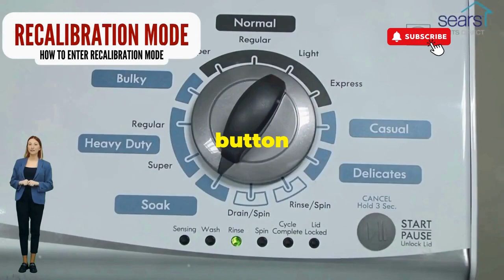Why won't my maytag washer drain and spin